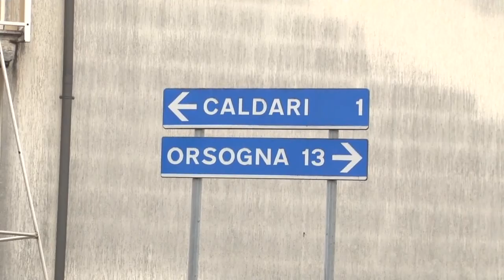Ortona. Istituita la zona rossa a "Villa Caldari"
Ieri con una apposita ordinanza il presidente della regione Marco Marsilio ha esteso la zona rossa in Abruzzo inserendo Villa Caldari, frazione del comune di Ortona. Con la nostra telecamera siamo andati sul punto dove è stato allestito uno dei posti di blocco